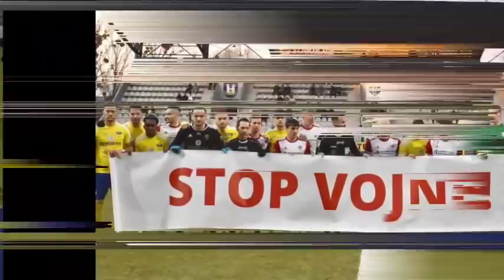Aksi Witan Jadi Sorotan Usai Bawa FK Senica Menang di Kandang MFK Zemplin Michalovce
Aksi Skill Witan Sulaiman berhasil melewati 2 Bek Musuh Jadi Sorotan Usai Bawa FK Senica Menang di Kandang MFK Zemplin Michalovce.